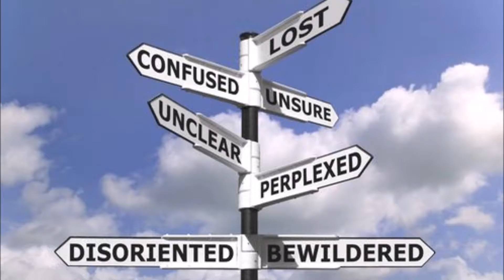radioactive fusion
Just a bunch of drop-ins.